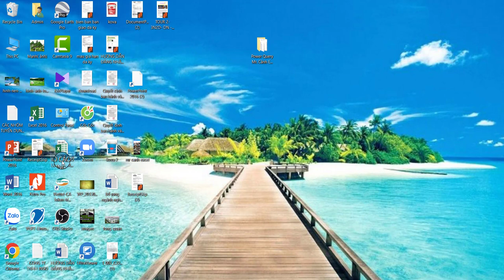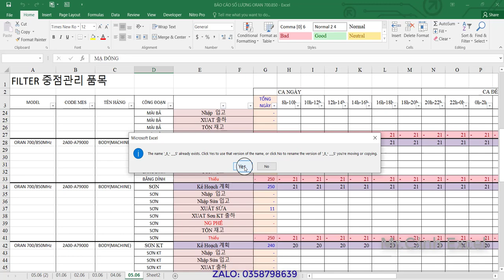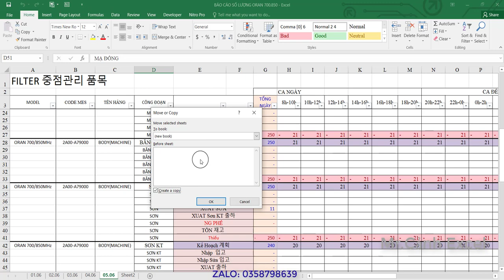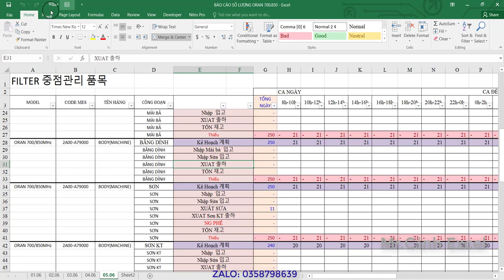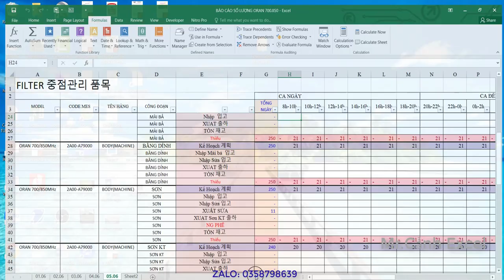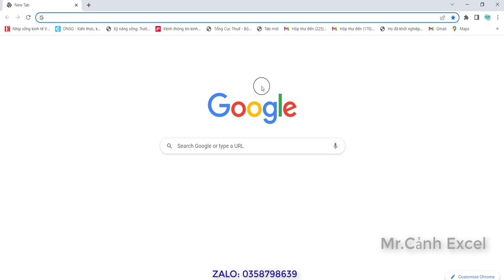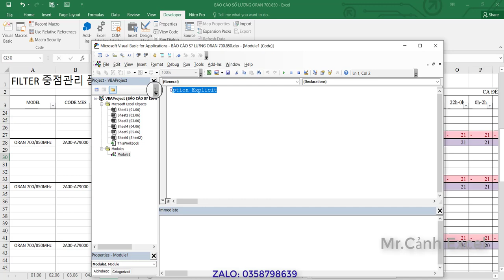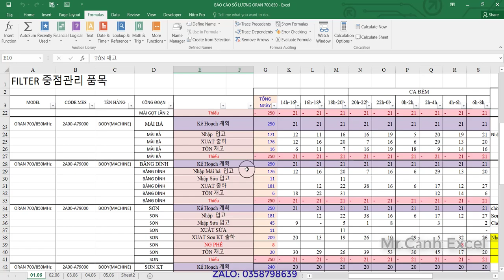Hướng dẫn sửa lỗi không copy được sheet Excel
Đào tạo Excel, Word, Powerpoint và lập trình VBA trong Excel
Đào tạo tin học cho người mới bắt đầu
*Các khóa học bên mình:
1. Khóa Tin Học Văn Phòng (Excel, Word, Powerpoint,..dành cho mục đích đi làm)
2. Khóa Excel Master (Học chuyên sâu về Hàm và các Công cụ tổng hợp, phân tích trong  Excel)
3. Khóa Lập Trình VBA trong Excel (Viết code trong Excel, tự động hóa công việc)